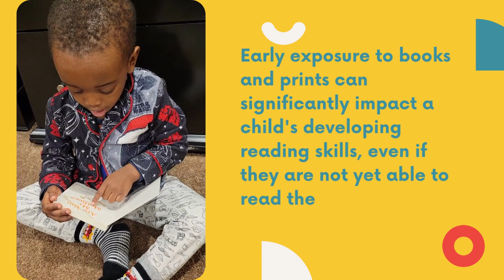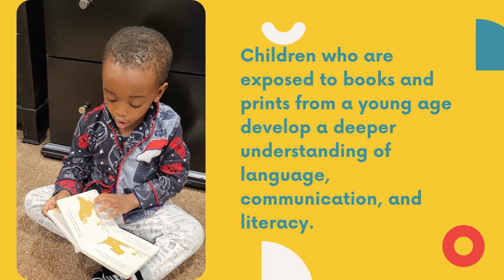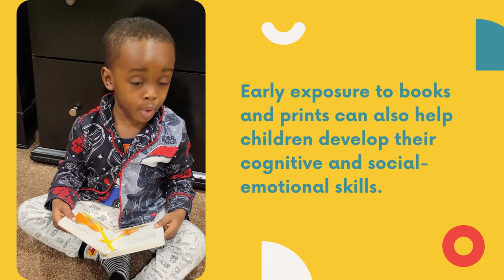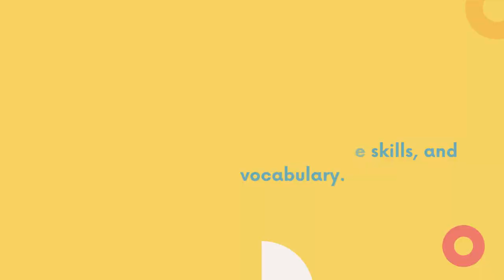Are You My Mother? Welcome to a NOT-SO-VERY-GOOD Preschooler's Bedtime Story Read Aloud - Ep 1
This video is an example of the effects of early exposure to books and prints that is critical to children's developing reading skills, as it helps them build a foundation for literacy. Even before they can read, children benefit from seeing and hearing books being read aloud to them. The images and words on the page allow children to make connections between sounds, symbols, and meanings.